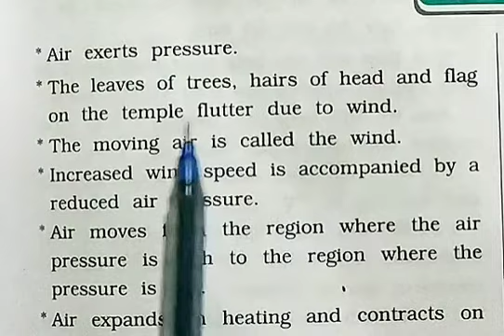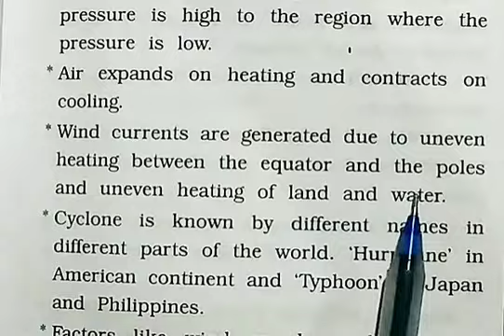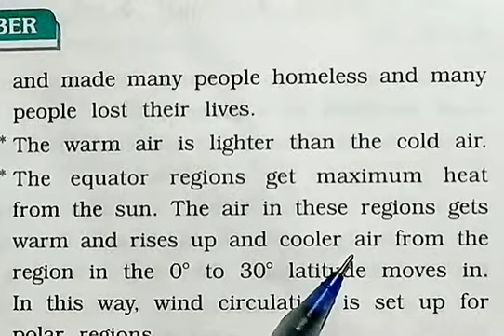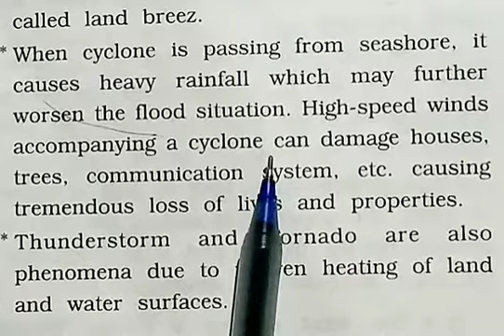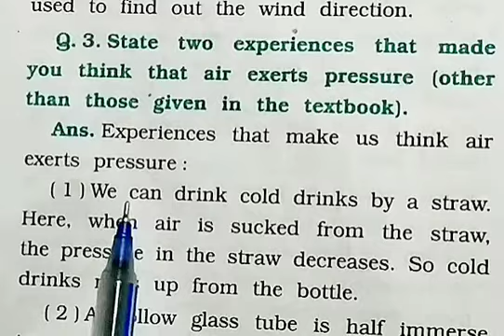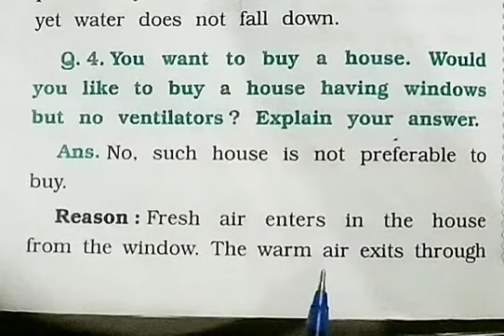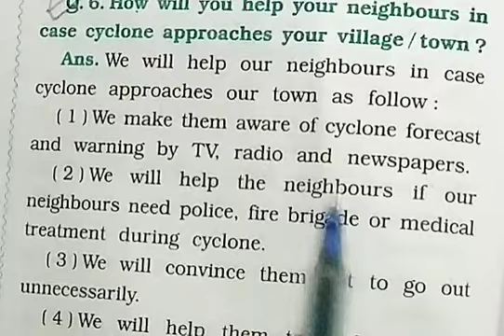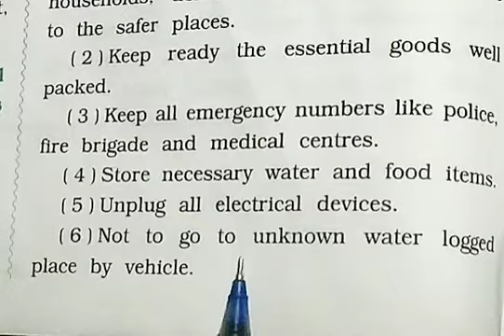std 7 Science ch 8 part 1 WINDS, STORMS AND CYCLONES